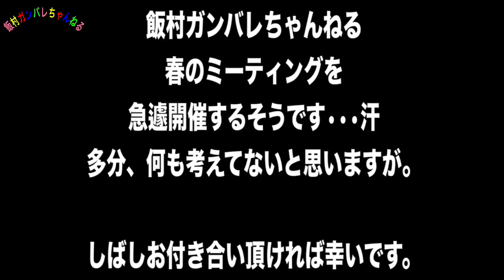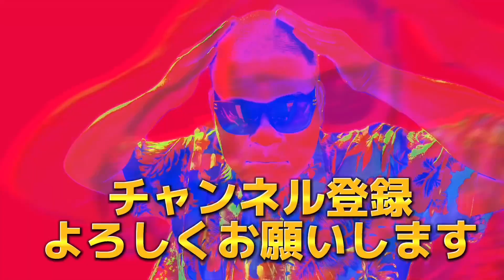【34年間彼女いない】彼女を作る為、飯村春のミーティング【会議】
（飯村）
34年間彼女なし、金なし男。